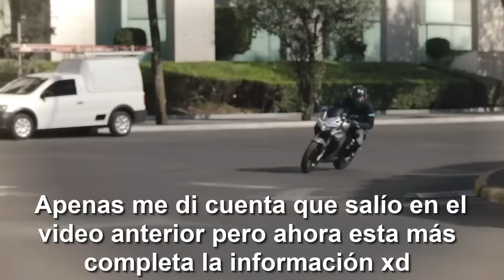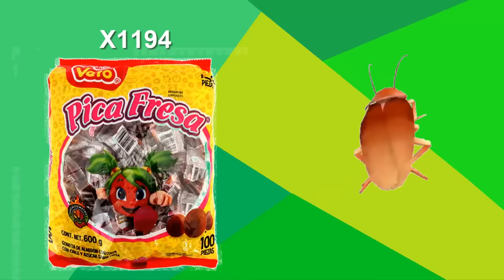Motos que debes evitar para no oler a caca pt. 2